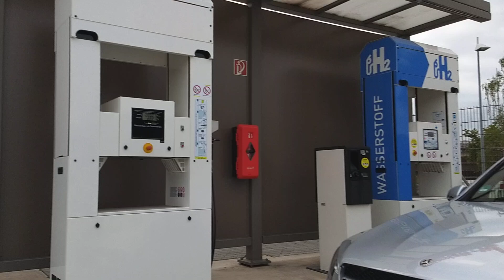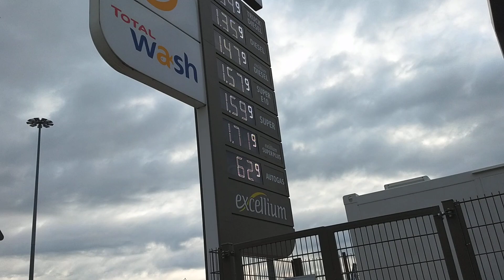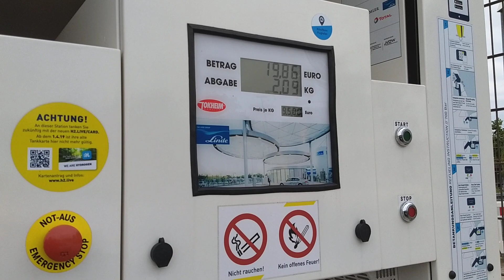Hydrogen Filling Station at Cologne/Bonn Airport for Fuel Cell Vehicles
A breath of Fresh Air at the Gas Station: